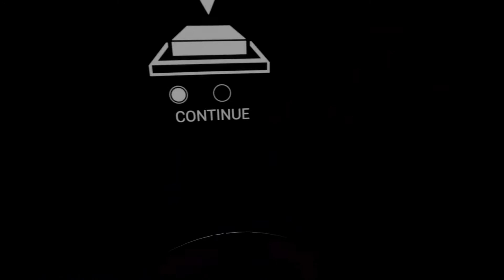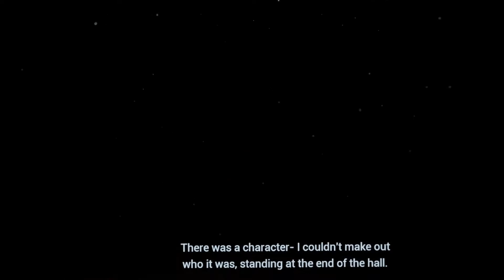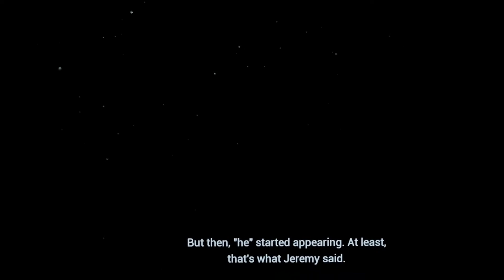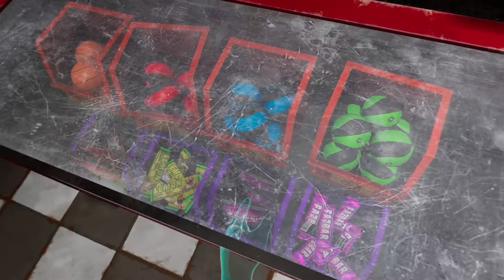I can't do this... | FNaF VR part 6